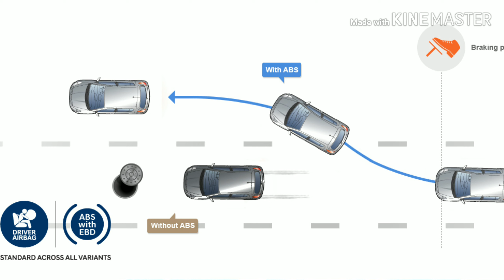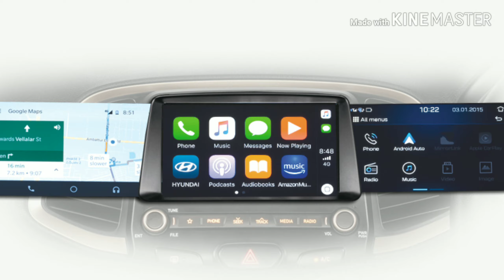Big confusion : Tiago or Santro which one is best buy